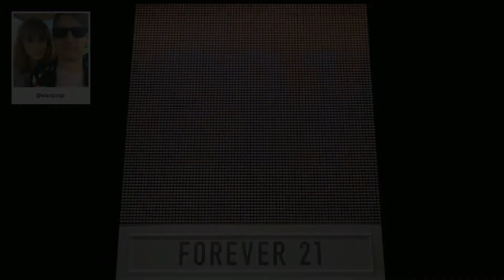F21 Thread Screen